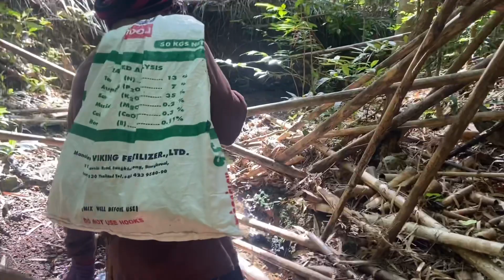2/7/21 กะสอบที่สองของวัน✌️ตัดมันส์มือสุดๆเหนื่อยแต่มีความสุขกับผลงานที่ได้ครับ✌️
สวัสดีครับ ฝากกดไลน์ กดแชร์ กดติดตาม กดกระดิ่ง เพื่อเป็นกำลังใจให้ผมและครอบครัวด้วยนะครับขอบคุณครับ#บ่าวเคน#หาไผ่โป๊ะ#หาหน่อไม้